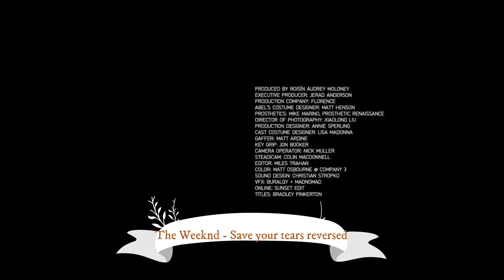The Weeknd - Save your tears [Reversed]